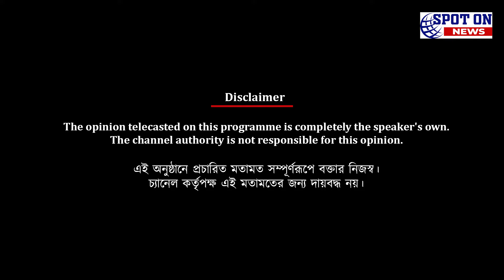২৯ জুলাই সিনিয়র দলকে শুভেচ্ছা পাশাপাশি বঙ্গসন্তানদের তুলে আনার আর্জি সভ্যসাচী দত্তর | Spot On News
২৯ জুলাই সিনিয়র দলকে শুভেচ্ছা পাশাপাশি বঙ্গসন্তানদের তুলে আনার আর্জি সভ্যসাচী দত্তর